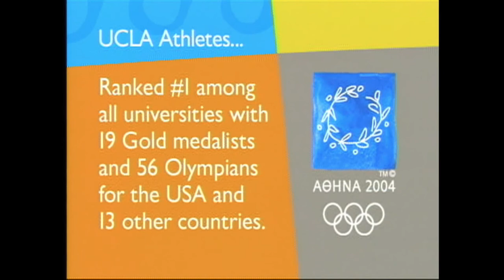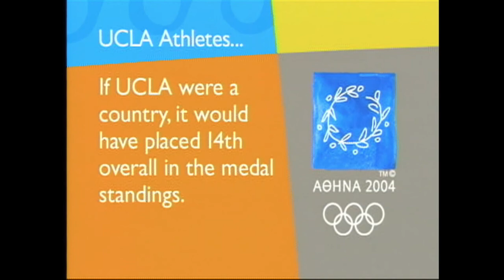2004 - UCLA vs Stanford Halftime Band Alumni Reunion 10/30/04